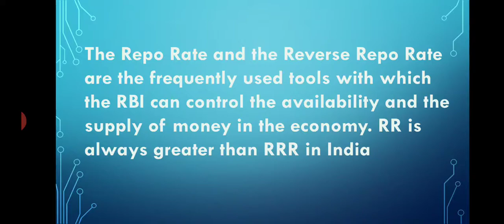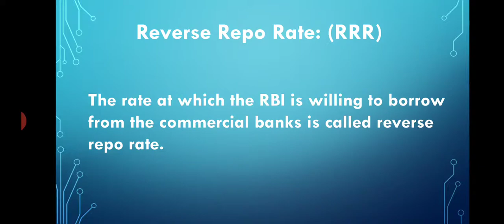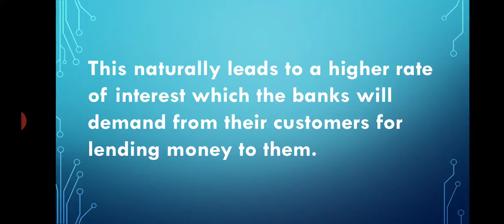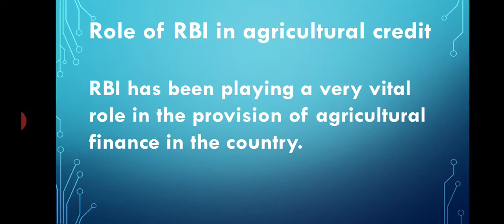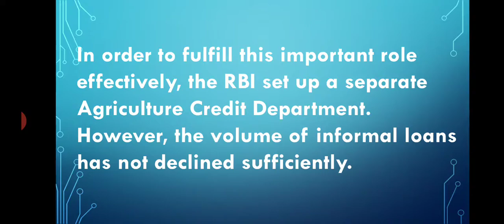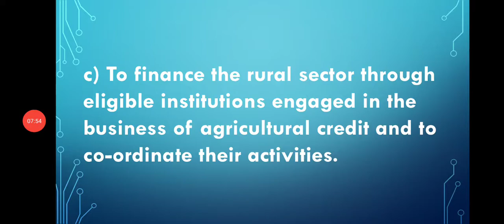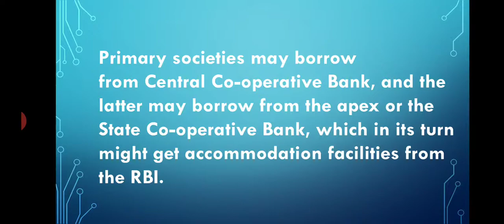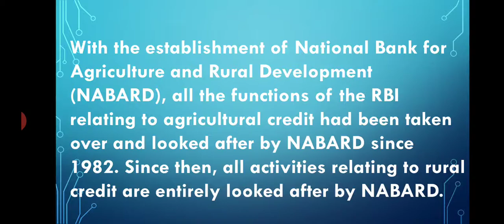Eco 12/6th lesson/8 Repo & Reverse Repo rate 6.5.4 - 6.5.6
6. Banking